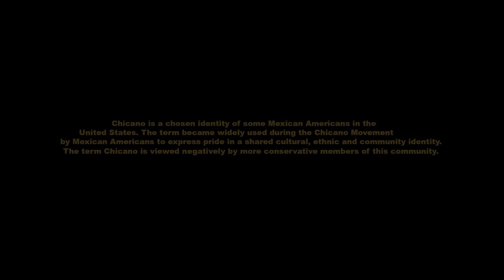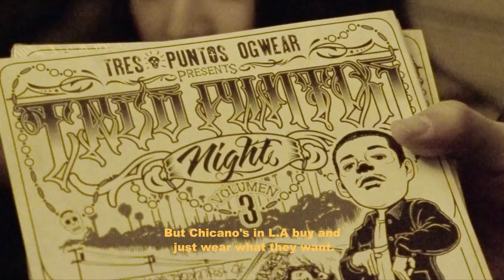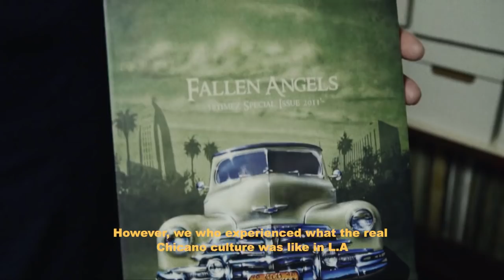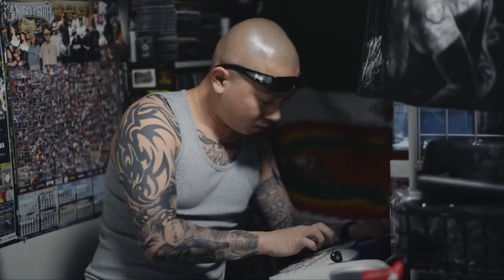Chicano チカーノ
All credits for the creators. Fin